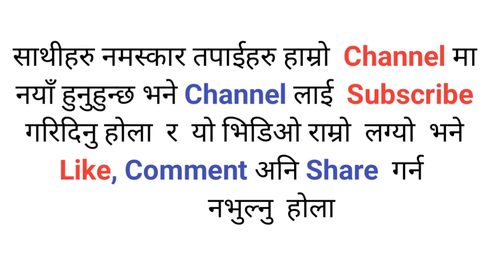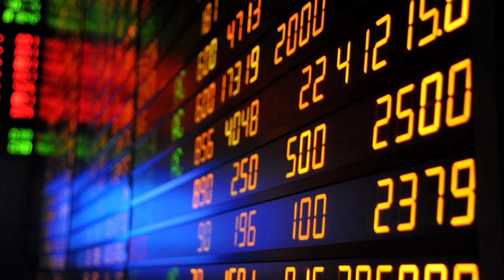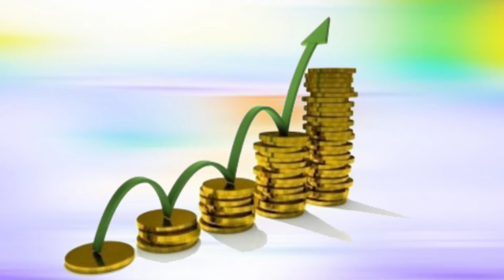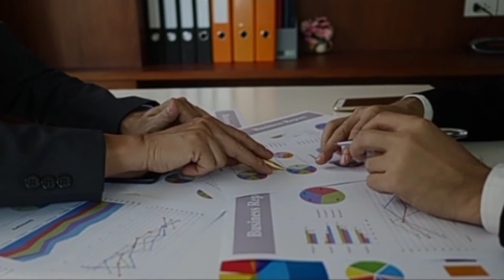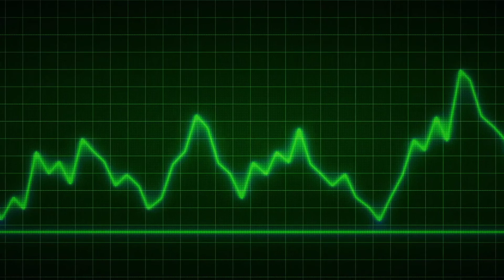When you sell a stock ? । आफु सङ्ग भएको शेयर कहिले बेच्ने ?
in this vedio you learnwhen you sell a stock

How to load  colactrol in nepse TMS

नयाँ चीजको खोजी नगर्ने हो भने, परिवर्तन कसरी सम्भव हुन्छ ? हाम्रा हजुरबुवाहरु पहाड छोडेर बसाइँ नसरेको भए, आज मधेश र काठमाण्डौँ यसरी भरिदैनथियो होला । रोजगारी र अध्ययनका लागि बिदेश जानेहरु पनि हुँदैनथिए होलान् । संसार यति सानो लाग्दै जाने थिएन होला । संसार यतिसाह्रो चलायमान पनि लाग्दैनथियो होला